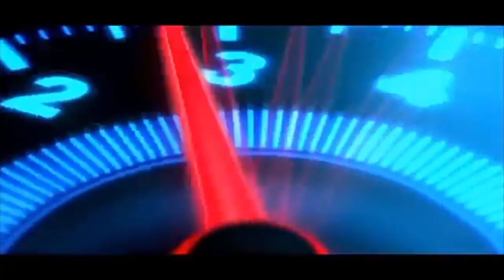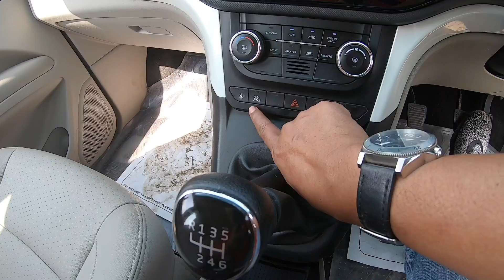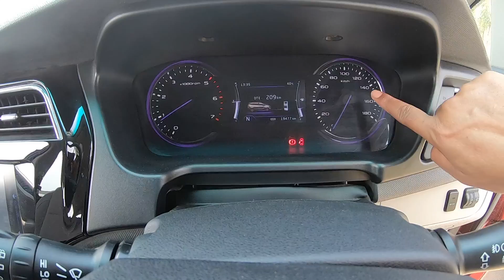MPV Mahindra Marazzo Saingan Innova & Cortez | Bang Koboi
Inilah MPV Mahindra asal India namanya Marazzo bermesin 1.500 diesel 4 silinder 6-seaters. Menurut Anda apakah layak masuk Indonesia? Siap Lawan Innova dan Cortez.